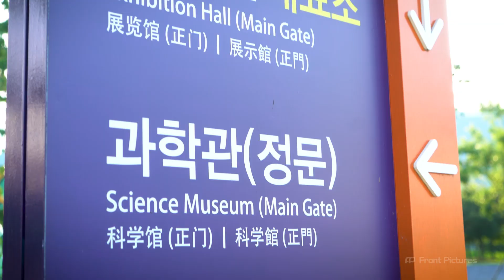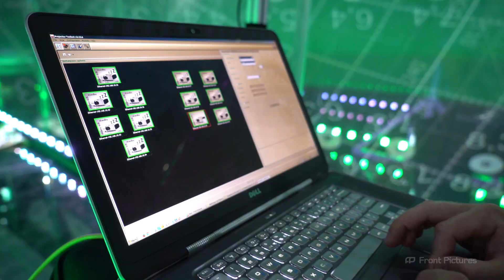Space 360 – Spherical Projection Theater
The Gwangju National Science Museum and Korea Hydro & Nuclear Power Co., Ltd chose Front Pictures to deliver a projection system to South Korea’s first spherical projection theater – Space 360.

The sphere – which is 12 meters in diameter – is located next to Lucerium National Science Museum in Gwangju. Construction started in September 2016 and finished in July 2017. The sphere opened for visitors in September 2017.

Space 360 can be considered a true VR theater of the future. When visitors step inside, they find themselves on a transparent, glass observation bridge, which crosses the sphere’s interior. A crisp 360 video projection around, above, and below the viewers fully immerses them as they stand and watch. They literally dive into a virtual world without having to use VR headsets.

The projection system runs on 12 WUXGA laser source Barco projectors powered by a single Screenberry™ media server that provides 27.6 MP video playback and auto-calibration.

LIKE IT? LET’S WORK TOGETHER!